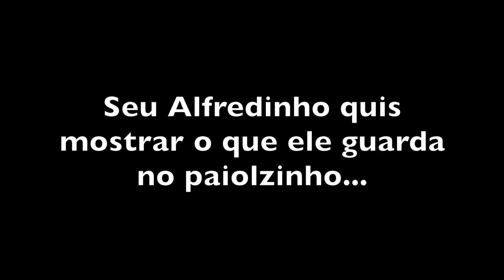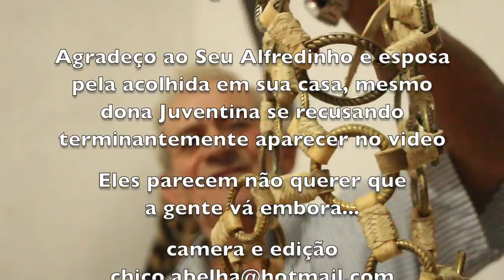ALFREDINHO DA ÁGUA SANTA